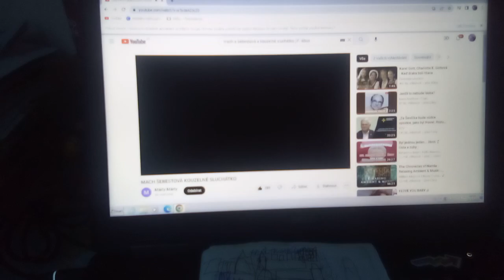my jsme žáci 3. b Uhlíř, svěrák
hudba: Jaroslav Uhlíř
text písní : Zdeněk svěrák
zpěv: Štěpán Tůma,matouš souček, Petr Nárožný, Jiří Tůma, Jiří Lábus.
Štěpán Tůma 🙇, matouš soček🙇Petr Nárožný 🧑‍✈️, Jiří Tůma 🧑‍🏫, Jiří Lábus 🧝